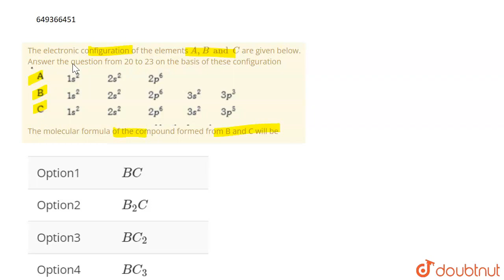The electronic configuration of the elements A, B and C are given below. Answer the question fro...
The electronic configuration of the elements A, B and C are given below. Answer the question from 20 to 23 on the basis of these configurationThe molecular formula of the compound formed from B and C will be
Class: 11
Subject: CHEMISTRY
Chapter: CHEMICAL BONDING AND MOLECULAR STRUCTURE
Board:NEET

👉 Have Any Query? Ask Us.